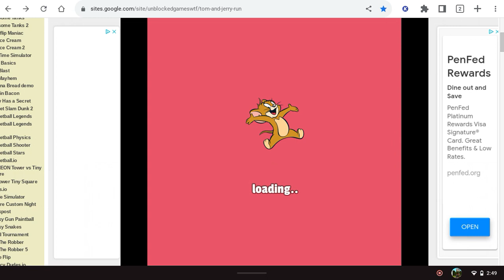Can I Try to Pass my Highscore in Tom and Jerry Run!